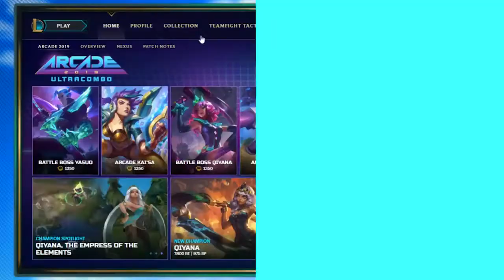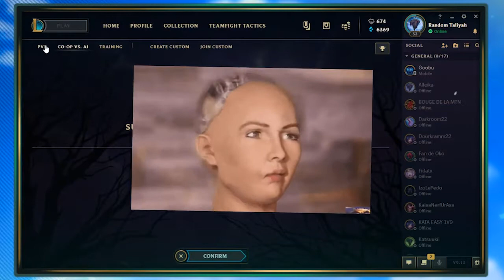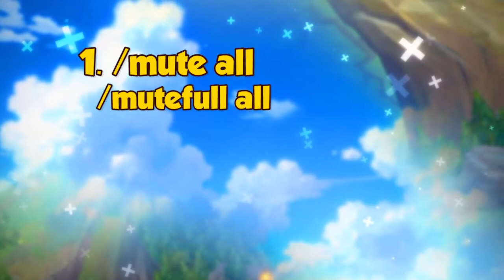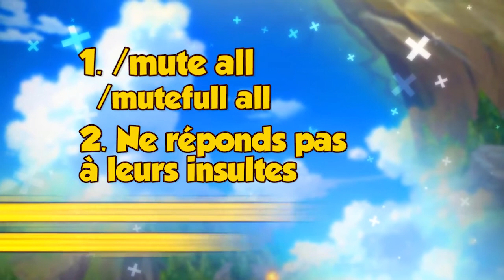Bien commencer League of Legends_ Guide Astuces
Bienvenue sur League of Legends ! Je vous donne des conseils pour bien commencer le jeu pour pas trop se perdre au début ! Liens : Twitch

2009
PARCOURIR LES CONTENUS ASSOCIÉS À CE JEU

Jeux vidéo
PARCOURIR TOUS LES CONTENUS DE JEUX VIDÉO

Licence
Licence de paternité Creative Commons (réutilisation autorisée)
MOINS

GAMES
STREAMING